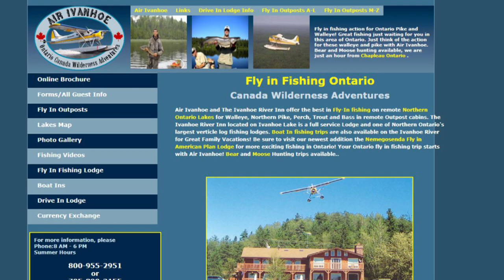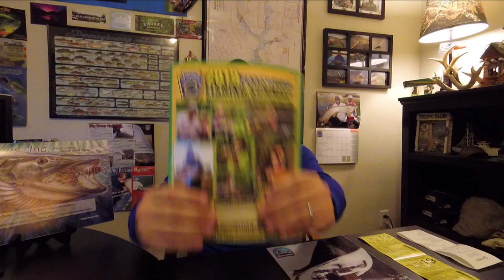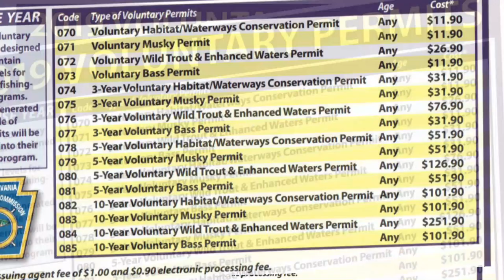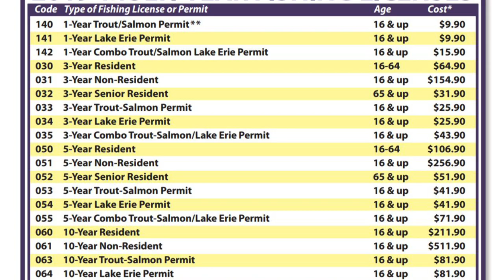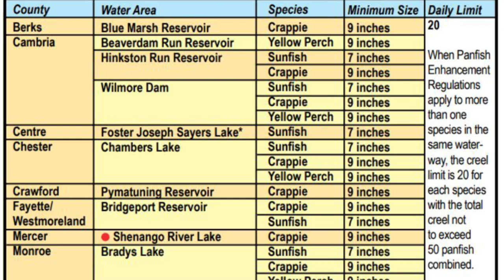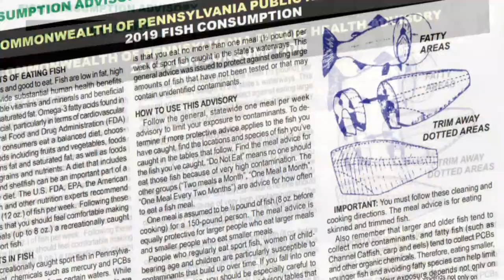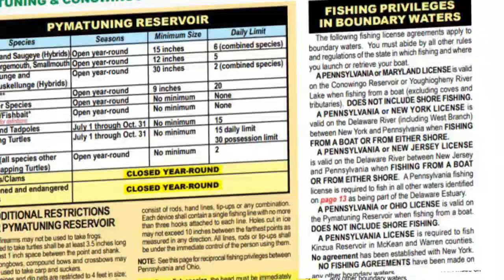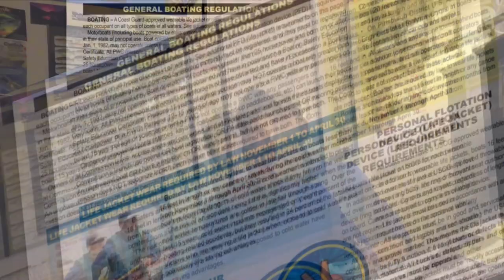Pennsylvania's 2019 General Fishing Regulations and Laws Review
In this episode, i talk about the importance for us as anglers to review and understand the fishing regulations and laws for the state of Pennsylvania in 2019. I discuss important changes that affect you as a fisherman in PA as well as several changes to the regulations for 2019. We also discuss the importance of paying attention to these regulations, reporting certain findings from the field and also working together to continue to enhance the fishery for the native species. I also talk about the importance of following the rules and supporting Fish and Boat as conservationists. Hopefully you all enjoy my breakdown and the discussion helps you to prepare for your 2019 Fishing season!